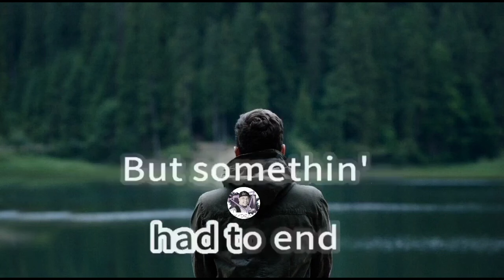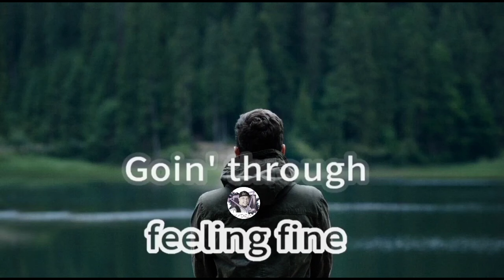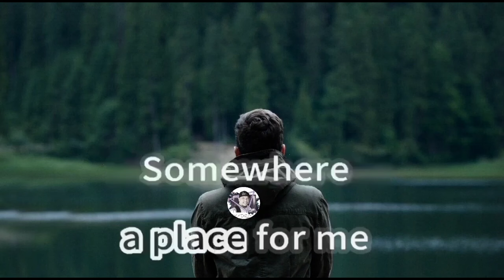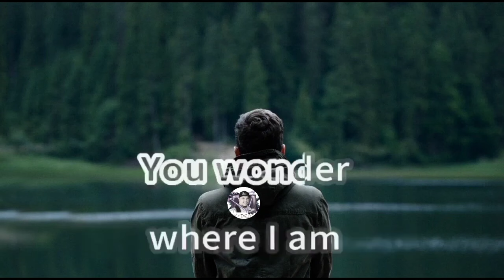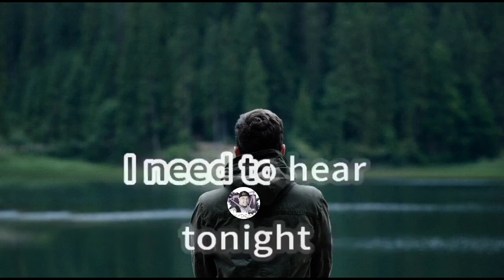Where are you now-Jimmy Harnen(Karaoke Version)Low Key